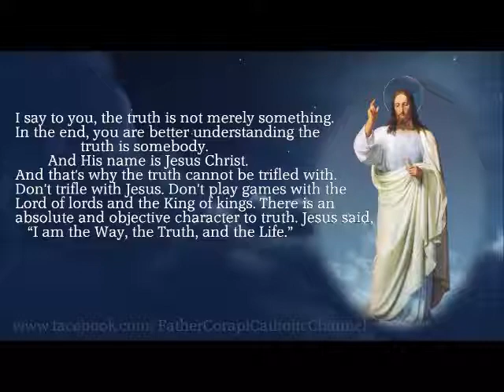POPE PAUL VI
I say to you, the truth is not merely something. In the end, you are better understanding the truth is somebody. And His name is Jesus Christ. And that's why the truth cannot be trifled with. Don't trifle with Jesus. Don't play games with the Lord of lords and the King of kings. There is an absolute and objective character to truth. Jesus said, “I am the Way, the Truth, and the Life.” Fr Corapi